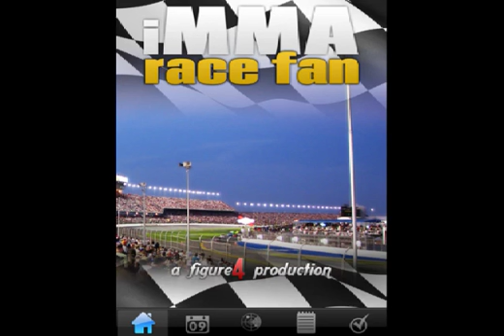Highway 2 Helms May 28-2013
Shane Hurricane Helms and Mike Maverick dish on OMEGA Wrestling, WWE, UFC, Iron Man 3 and much more! Tune in!